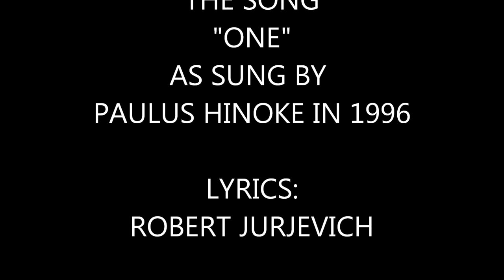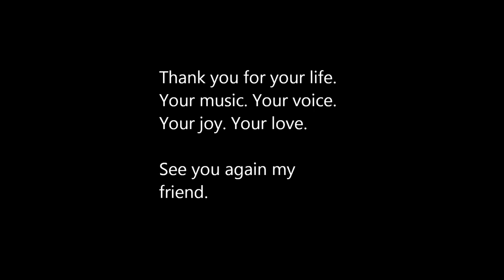RIP Paulus Hinoke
In Memory of Paulus Hinoke